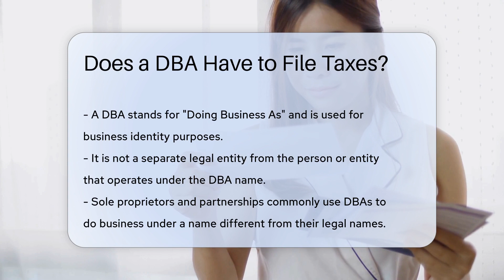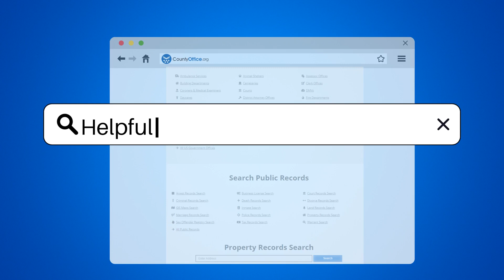Does a DBA Have to File Taxes? - CountyOffice.org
Does a DBA Have to File Taxes? Have you ever wondered about the taxation process for a DBA (Doing Business As)? In this insightful video, we delve into the intricacies of how DBAs impact tax filing requirements. Learn how DBAs, commonly used by sole proprietors and partnerships, influence income reporting and tax obligations. Discover the essential guidelines set by the IRS for reporting income earned under a DBA and the importance of maintaining accurate financial records. Find out the similarities in tax responsibilities between DBA owners and other business entities, such as self-employment taxes. Understanding the tax implications of operating under a DBA is crucial for compliance with tax laws and regulations.